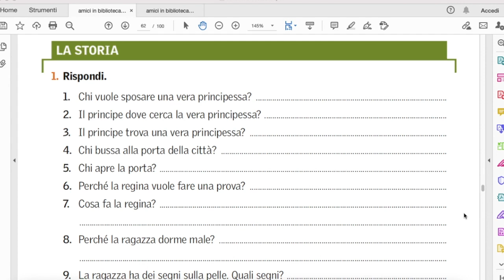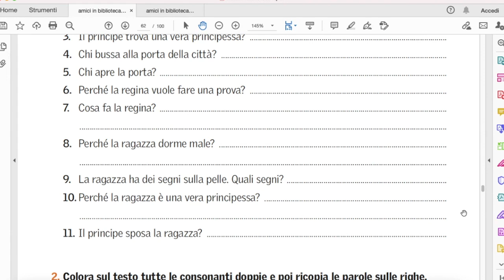LA PRINCIPESSA SUL PISELLO - ESERCIZI || BIALOGOS- LEARN ITALIAN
Hi guys, thank you for joining me in this journey . today we are actually making another step forward in learning italian together and i m so excited !!
 let s talk about la principessa sul pisello .